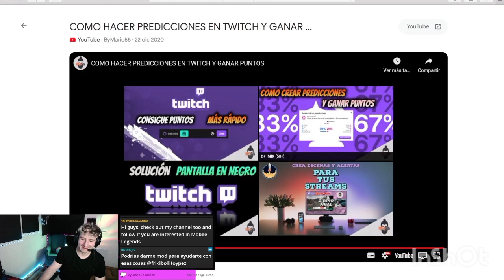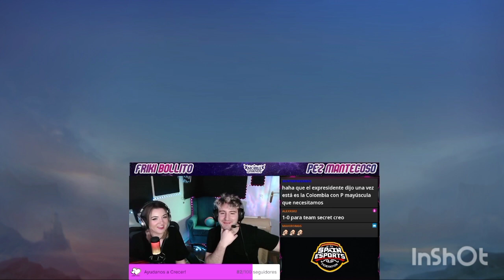TEAM SECRET vs. FAMILIA GOSPELLA // OCTAVOS DE FINAL || 1a. Temp.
Team Secret, que venía de clasificar como segundo del grupo C, se enfrentaba a la squad de Familia Gospella, tercer clasificado del grupo D.

El partido fue streameado por Pez Mantecoso.